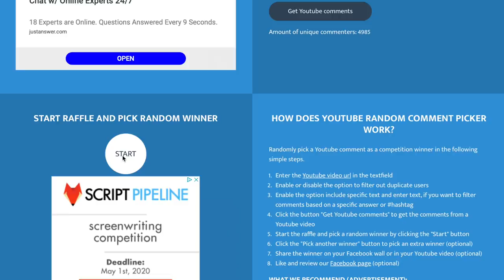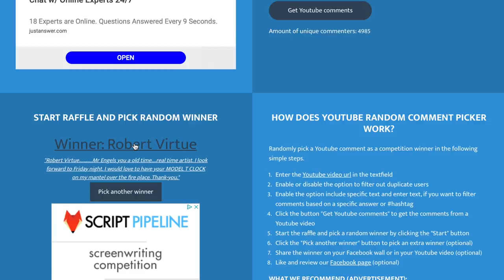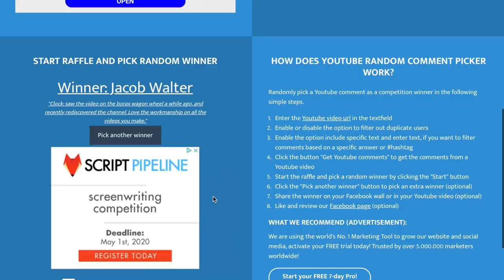And the Winner of the Wheel Clock is... | Engels Coach Shop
After several delays we've finally selected a winner of the model T wheel clock I made several weeks ago as a free give-a-way for reaching the 100k subscriber milestone.  The hi-jacking put a few kinks in the plans, but we're getting things ironed back out and today we reveal who won the clock, along with a second place winner, just in case something happens with the first winner.  I'm not giving away two clocks, but have chosen a runner-up, just in case.